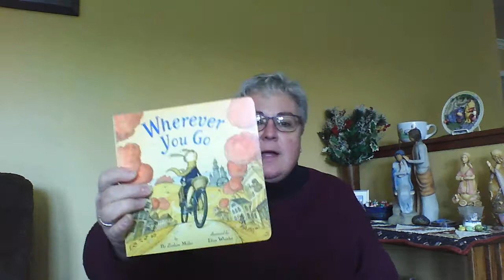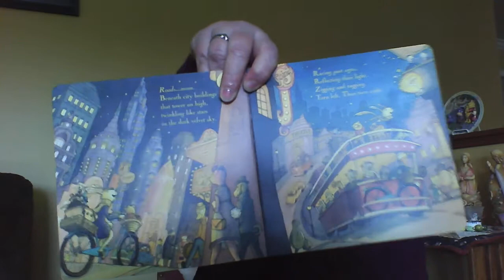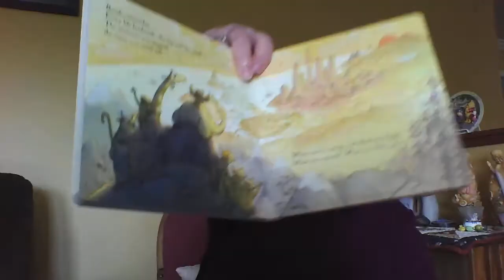Wednesday, January 13, 2021 - Wherever You Go by Pat Zietlow Miller and illustrated by Eliza Wheeler